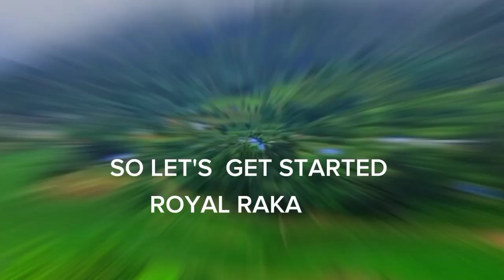fanily crazy vlog sanga bhata vayo first time twra last ramilo vayo crazy vlog sang